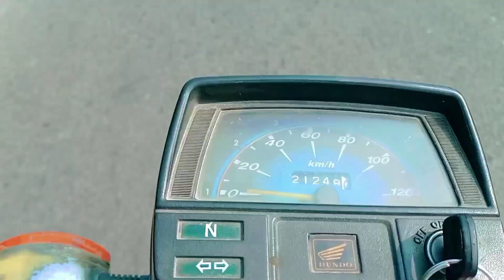Mirpur Azad Bus Stand | Lari Adda Mirpur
Hy friends, in this video I made Vlog of Nangi Bus Stand Mipur Azad Kashmir...

               MY
                    CHANNEL

Allah Hafiz

Covered Queries:
1. mirpur azad kashmir
2. Mirpur Lari Adda
3. Nangi Bus Stand Mirpur Azad Kashmir
4. Nangi Bus Stand
5. Bus Stand
6.  Lari Adda
7.  mirpur
8. mirpur ka lari ada
9. nangi
10. mirpur lari adda